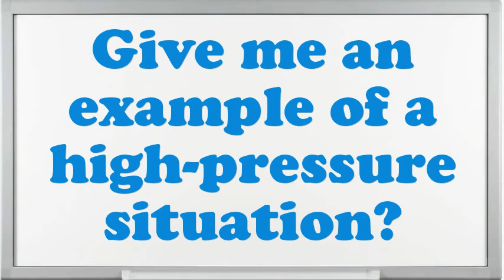Computer Based Trainer interview questions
Interview Questions for Computer Based Trainer.What are your professional objectives for an Computer Based Trainer?What are the potentials of an elegant Computer Based Trainer?What achievements have you gained working as an expertise Computer Based Trainer?Give me an example of a high-pressure situation?How well did your college experience prepare you for this job?